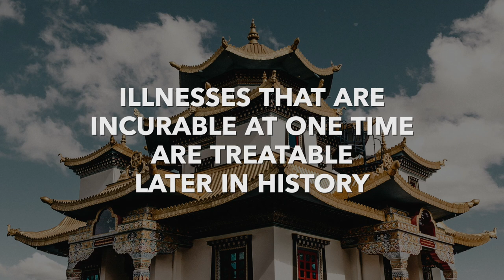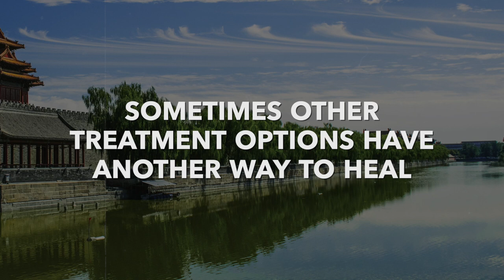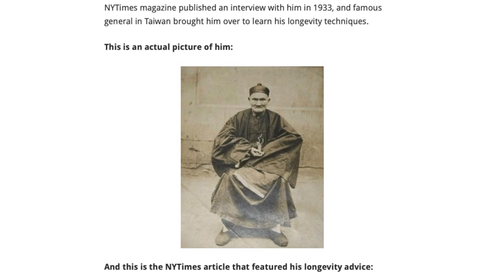There is No Incurable Illness